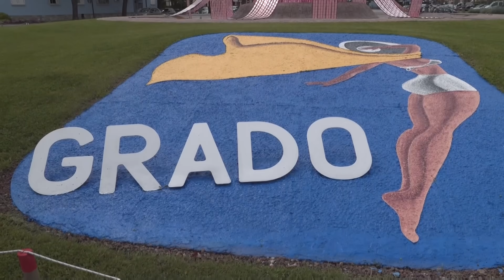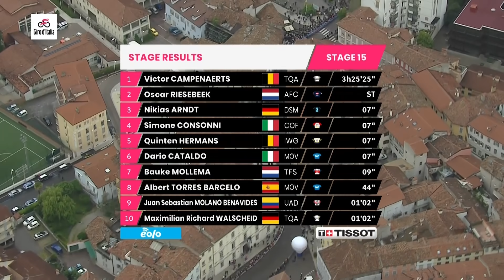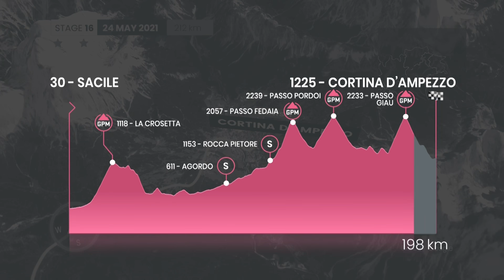ジロ・デ・イタリア ステージ 15 ハイライト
第15ステージは総合勢が束の間の休息を味わえるステージになりそうだ。イタリアの隣国スロベニアにまたがる周回コースがメインの全長147kmのステージで、展開次第でスプリンターからクライマーまで様々な選手にチャンスが巡ってくるだろう。

Territory restrictions apply. *GCN+で視聴いただけるレースは地域ごとに異なる場合があります。

ジロをライブで楽しむ＋広告なしのインタラクティブ放映＋比類ない徹底分析＋見逃せないハイライト、全てGCN＋特別限定配信です

ジロ・デ・イタリアだけでなく数々のショーやドキュメンタリーなど満載のGCN+。お手持ちのスマホ（Android、iOS）やタブレット、ノートパソコン、デスクトップ、Android TV、Samsung TV、Amazon Fire TVで視聴できるほか、映画のように直接スクリーンに投影することも可能です。

ジロ・デ・イタリアの各ステージが終わり、徹底分析を堪能したら、世界中からのGCN+ドキュメンタリーの世界に浸ってください。

GCN+は世界の自転車レースのストリーミング配信サービスです。注目の有名レース、ハイライト、特別ショー、素晴らしい自転車ドキュメンタリーを、ライブ放映、広告なし、オンデマンド、インタラクティブで一年中お楽しみいただけます。ご好評のGCNをさらにパワーアップしたGCN+。魅力的なエンターテイメント、世界中のレース、インスピレーション、アクセス、徹底分析＆科学的解説をすべて配信。会員限定のオリジナルな長編映画やドキュメンタリー、さまざまなショーもお楽しみいただけます。

GCN+なら、まったく新しい自転車レース視聴体験を満喫できます。